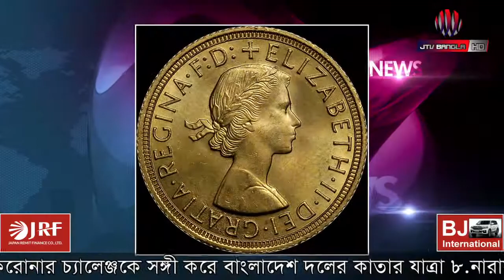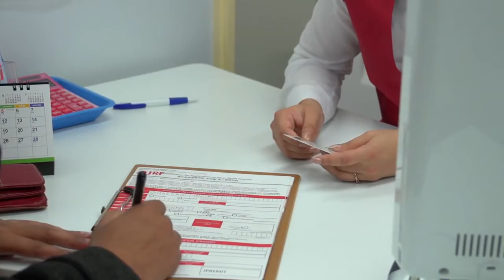স্বর্ণ কিভাবে এলো! কাদের কাছে সবচেয়ে বেশি স্বর্ণ! কাদের কাছে পানি থেকেও বেশি স্বর্ণ ছিলো |Jtv Bangla